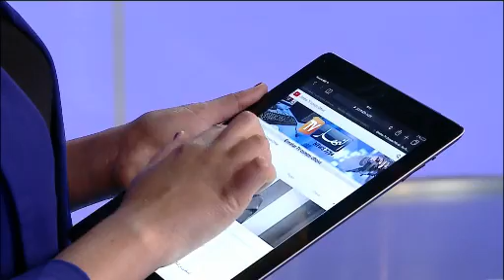مصنع انتاج الحليب بتلمسان نموذج للاستثمار الناجح